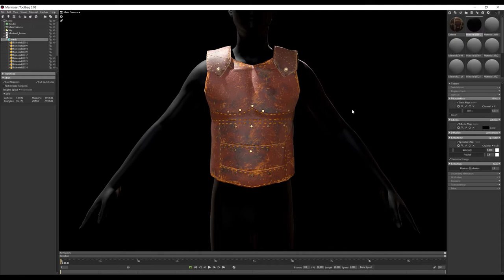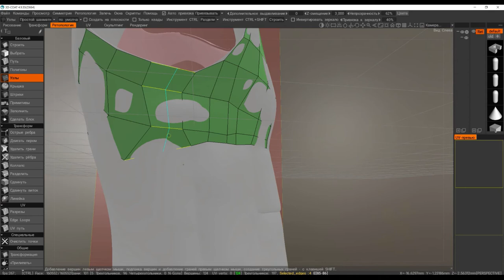Tutorial. Medieval Armor. Full creation process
Tutorial - Medieval Armor. ENG SUB.

A lesson for artists and students who have experience in modeling, texturing, baking textures. I'll show you how to create a model of armor in CLO 3D, add details to it in ZBrush, make a retopology in 3D Coat, then make a scan in Blender, bake texture maps in Marmoset Toolbag, texturing the model in Substance Painter and make a render. In this video, I don't tell you how to use the programs, but I will show you the techniques that I use when creating 3D models.

Full process without speedup (2 hours). Voice over are not included. Subtitles included (ENG).